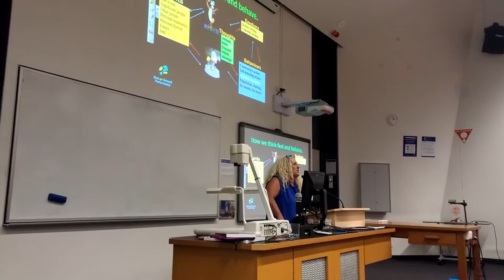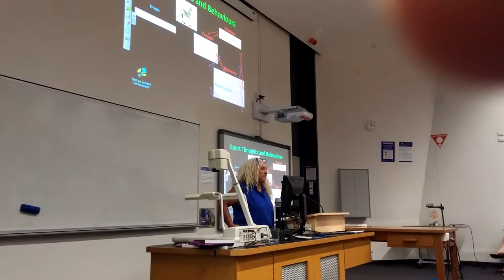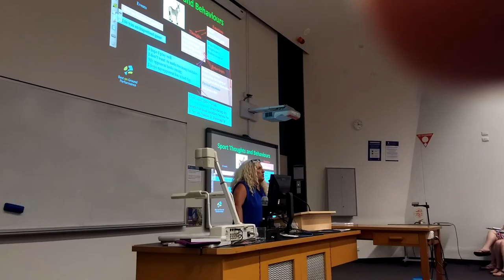Jenny Williams Lecture December 2015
Jenny Williams lecturing UniSA Teaching students on practical psychology for healthy living both on and off the sports field